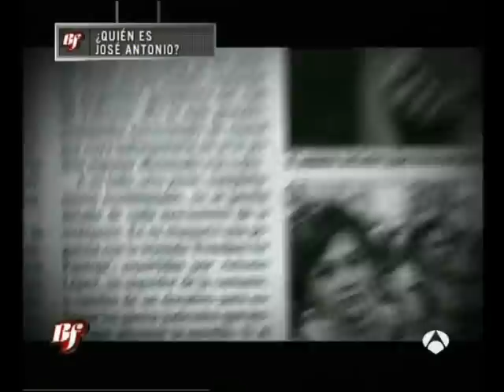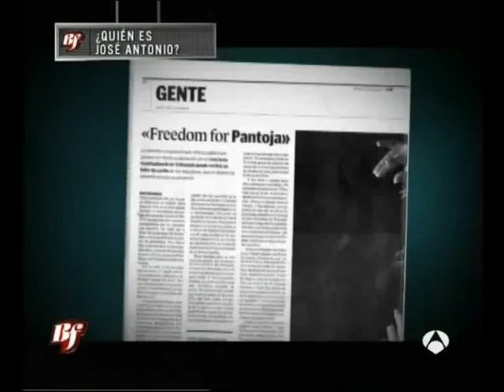Buenafuente 283 - Jose Antonio Freedom for Pantoja (15-05-2007 - A3)